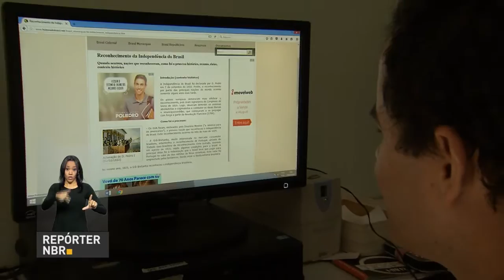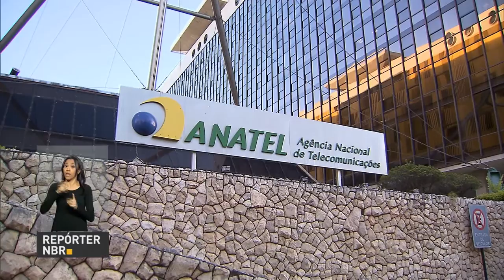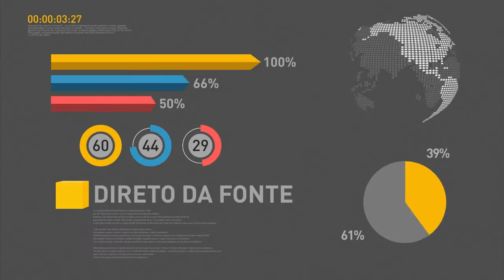PRF inicia Operação Corpus Christi nas rodovias federais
REPÓRTER NBR 10h - 25.05.16: Nesta quarta-feira, o presidente interino Michel Temer participa da cerimônia de entrega de credenciais de embaixadores de seis países. Congresso Nacional aprova nova meta fiscal para 2016. BNDES deve devolver R$ 100 bilhões para os cofres do Tesouro Nacional. E mais: Polícia Rodoviária Federal (PRF) realiza Operação Corpus Christi até domingo (29) nas rodovias federais.